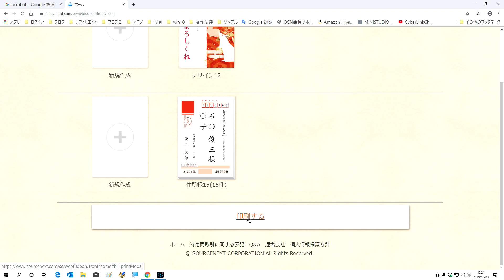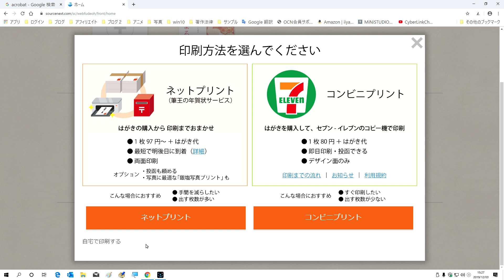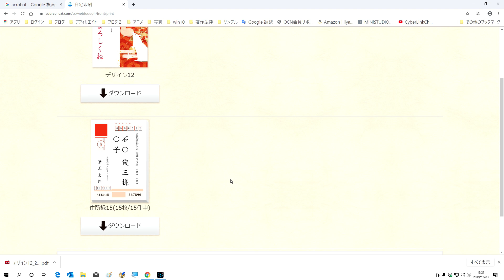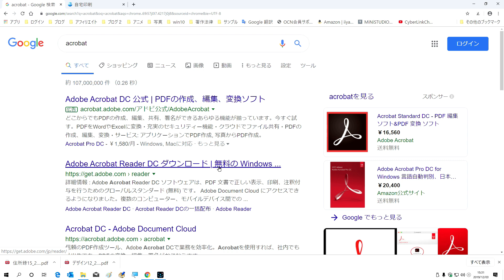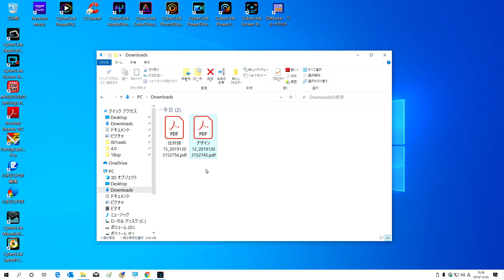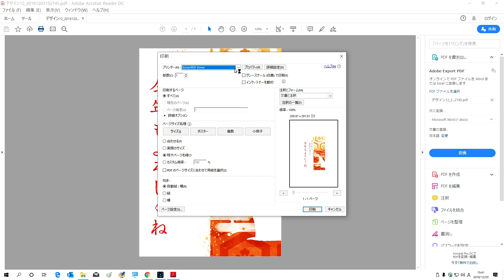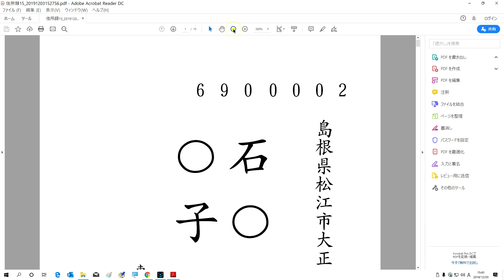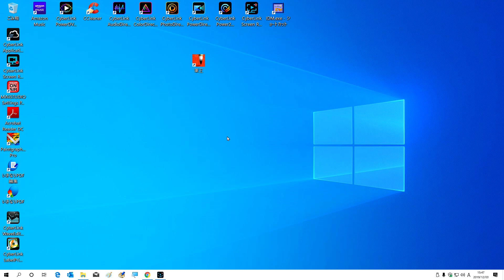みんなの筆王 年賀状を自宅でPDF印刷する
無料版 みんなの筆王　年賀状のPDF印刷方法